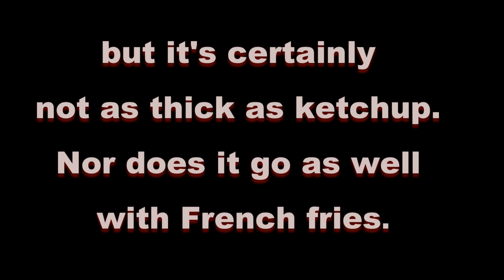Groovy Foods Is coming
Groovy foods, Eva Shockley Lenka Shockley Tommi Trudeau